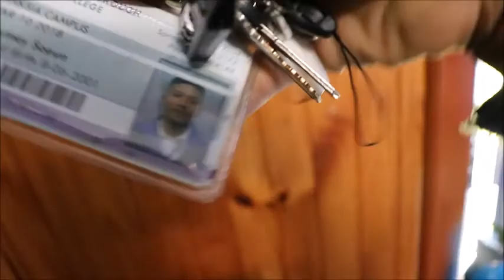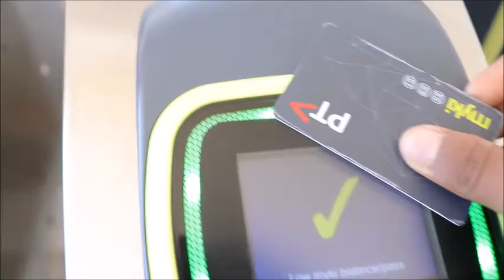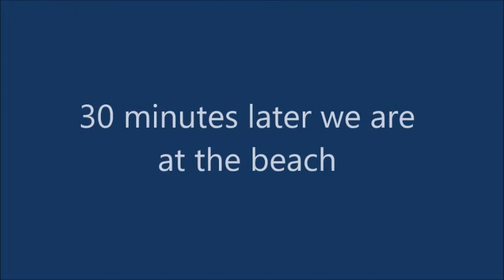Frankston Beach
We Went To Frankston Beach In Australia and test my new Camera SL2 (200d)

I am Camboodian and I live in Melbourne, Australia.